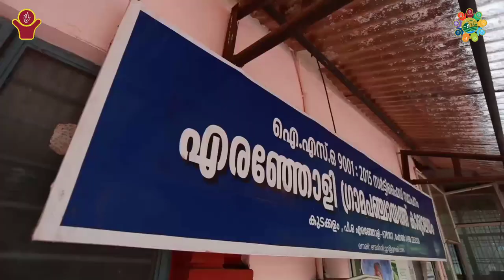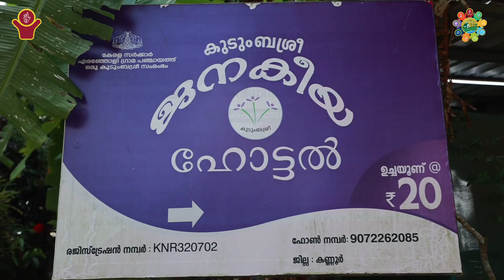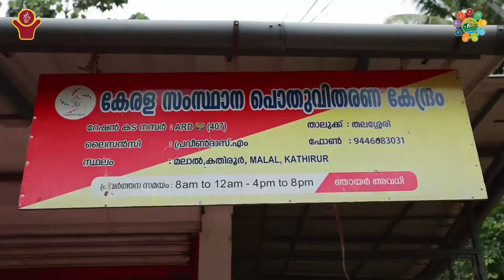Poverty Free Village | Eranholi, Thalassery | LSDG National Workshop Kochi Kerala